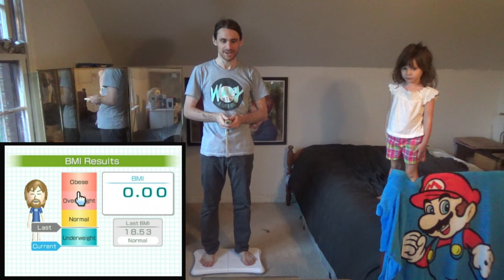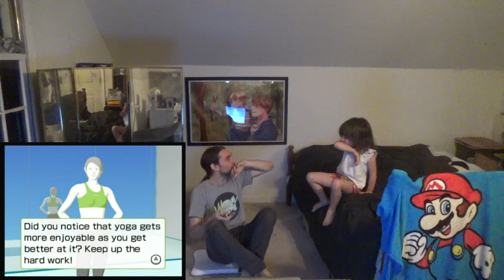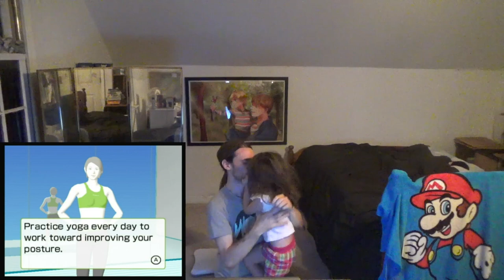T1GlistenerElf Gets a Turn in Wii Fit Plus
Now it's my turn to do my stretches with Evangeline, aka T1StoneforgeMystic. She's not even on the board, but watch her do better than me anyway. (^-^)

I love how much she loves me! She holds my hand, hugs, and kisses me. I'm one lucky parent!